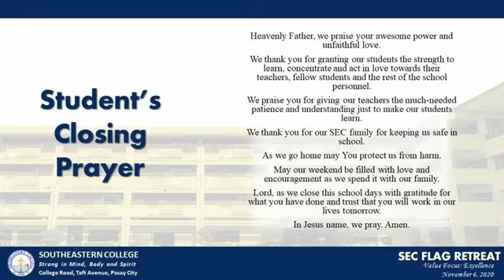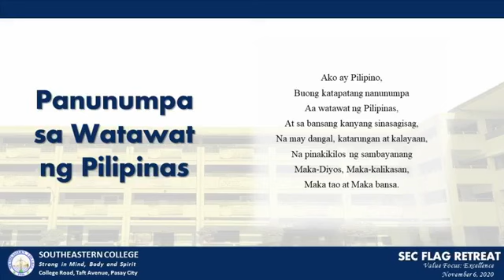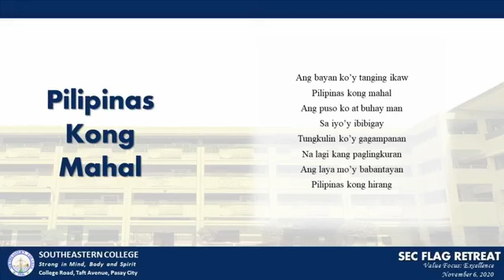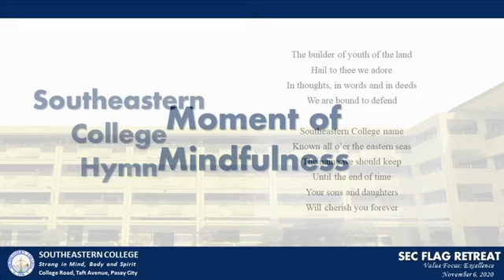SEC Flag Retreat November 6, 2020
Southeastern College Flag Retreat
Value Focus: Excellence